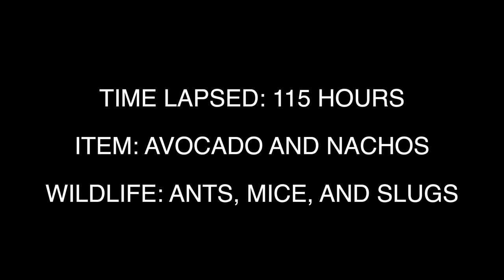Nature VS Avocado (Natural Time-Lapse with Mice, Ants and Slugs - 4K)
Avocado and Nachos Food Time Lapse!

It also includes footage of the food rotting, and wildlife such as mice, birds and slugs eating the avocado and nachos!